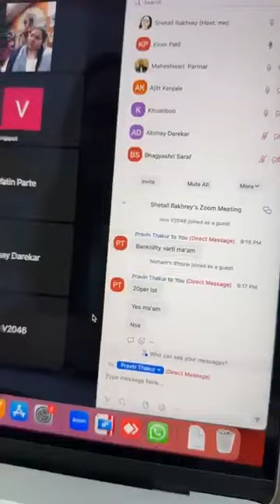Shetall Bakhrey's Guide to Prosperity: Stocks & Numerology Insights numerology stocks shares ACC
🌟 Transform Your Life with Shetall Bakhrey's Mastery! 🔮

Welcome to a world of transformation guided by Shetall Bakhrey! As a renowned Master Numerologist, Vastu Expert, Stock Market Mentor, and Inspirational Speaker, she illuminates paths to success and prosperity.

🔍 Discover Life's Secrets with Shetall Bakhrey 🌟

Explore multifaceted services refined over decades:

🏡 Vastu Mastery: Crafting spaces for positivity and triumph.
💹 Investment Insights: Elevate your stock market proficiency.
🎒 Portable Pocket Kits: Spiritual tools for personal growth.
🌌 Celestial Solutions: Astrological remedies for challenges.
🔢 Numerical Wisdom: Unveil the power of numbers in life's journey.

✨ Explore Limitless Horizons ✨

Join Shetall Bakhrey on a journey towards abundance and fulfillment!

                                                                                                                                                                                                                                                                                                                                                                                                                                                                                                                                                                                                                                                                                              🌟 शितल बाखरे की शिक्षा से अपने जीवन को बदलें! 🔮

शितल बाखरे के मार्गदर्शन में बदलाव की दुनिया में आपका स्वागत है! एक प्रसिद्ध मास्टर न्यूमेरोलॉजिस्ट, वास्तु विशेषज्ञ, स्टॉक मार्केट मेंटर, और प्रेरणादायक स्पीकर के रूप में, वह सफलता और समृद्धि के मार्ग प्रकट करती है।

🔍 शितल बाखरे के साथ जीवन के रहस्यों का खोज करें 🌟

दशकों से संवर्धित बहुपहली सेवाओं का अन्वेषण करें:

🏡 वास्तु अभिनय: सकारात्मकता और विजय के लिए जगह बनाना।
💹 निवेश दृष्टिकोण: अपनी स्टॉक मार्केट दक्षता को उच्च करें।
🎒 पोर्टेबल पॉकेट किट्स: व्यक्तिगत विकास के लिए आध्यात्मिक उपकरण।
🌌 सेलेस्टियल समाधान: चुनौतियों के लिए ज्योतिषीय उपाय।
🔢 संख्यात्मक ज्ञान: जीवन की यात्रा में संख्याओं की शक्ति का पर्दाफाश करें।

📱 समझदार मार्गदर्शन के लिए हमसे जुड़ें 📞

📘 फेसबुक: शितल बाखरे
📸 इंस्टाग्राम: @shetallbakhrey
🐦 ट्विटर: @bakhrey_shetall
🖼 लिंक्डइन: शितल बाखरे
🎞 पिंटरेस्ट: @sbakhrey

✨ असीमित क्षितिज अन्वेषण करें ✨

शितल बाखरे के साथ समृद्धि और पूर्णता की यात्रा पर शामिल हों!